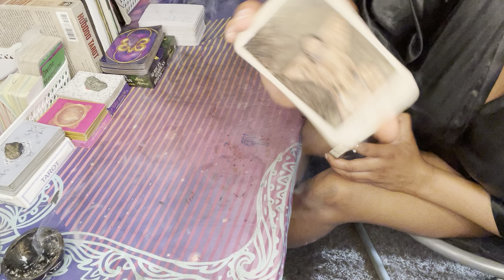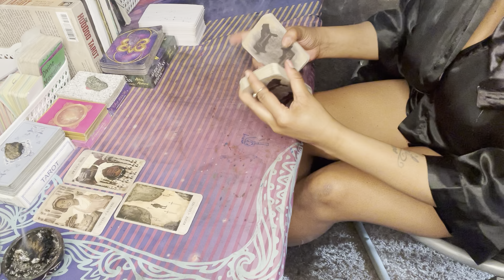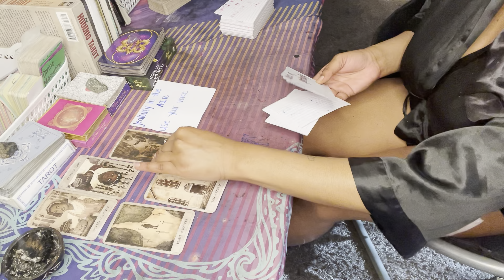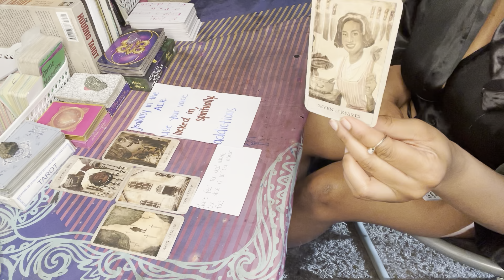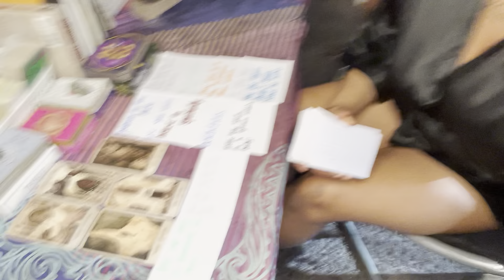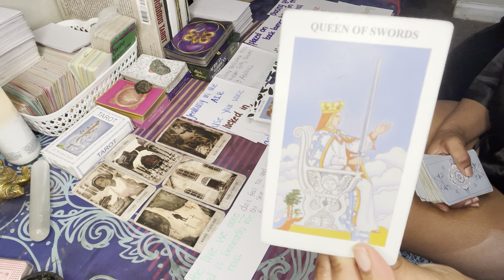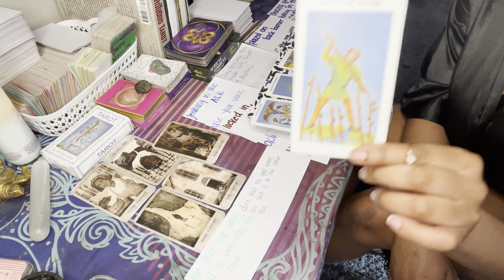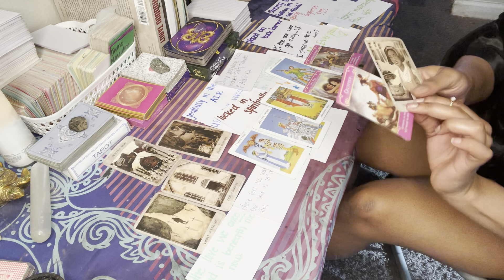🌚THE DIVINE MASCULINE HAS HIDDEN SPIRITUAL GIFTS, TALENTS & ABILITIES🌚 | HATERS WATCHING FROM AFAR